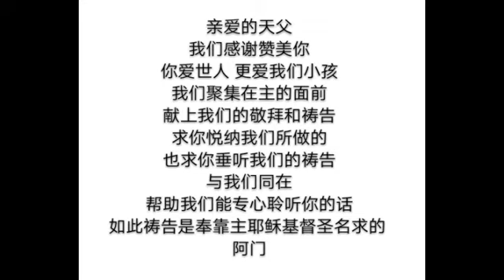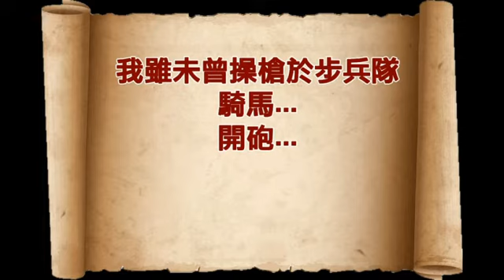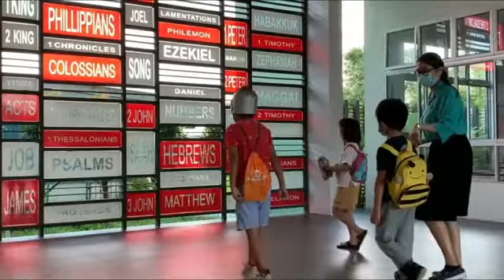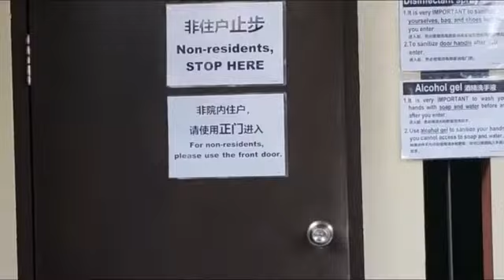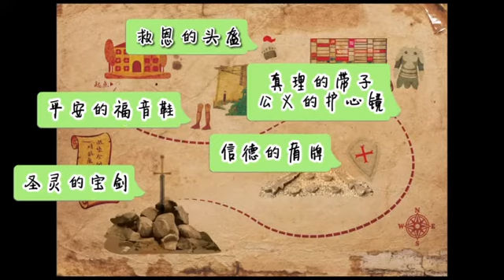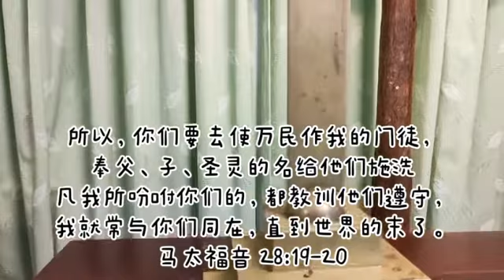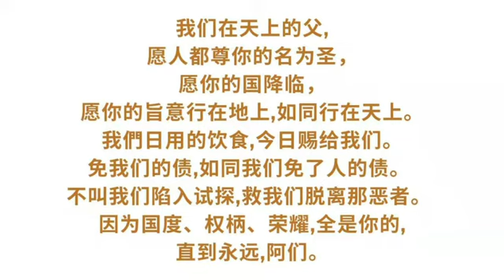25/7宣恩堂儿童主日学《小精兵的全副军装》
音乐版权说明
背景音乐
1. 《争战的兵器》
     演        唱：天韵合唱团
     经文摘编：叶薇心
     作　　曲：温克强

2. 《神仆当颂主 Ye Servants of God》
     作词: Charles Wesley, 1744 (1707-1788)
     编排: Johann Michael Haydn (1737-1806)
     曲调: LYONS
     音乐版权：
     Song：영광의 왕께 다 경배하며 (Piano MR)_31장
    Artist：MR 팩토리
    Album：피아노 찬송가 반주 Vol.1
    Licensed to YouTube by Danal Entertainment (on behalf of 코끼리 비스켓 뮤직)
赞美时光： 《我入了主军队》词曲：儿童诗歌